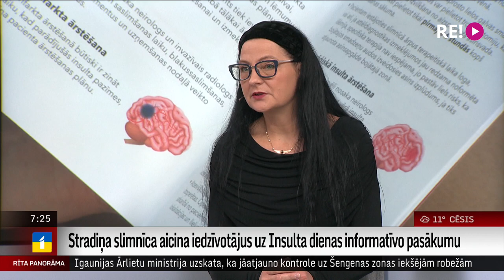Intervija ar Eviju Miglāni un Kristapu Jurjānu